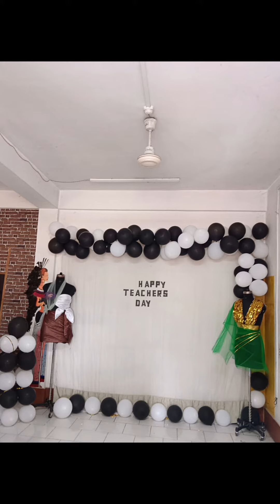Teachers day celebration 2023.